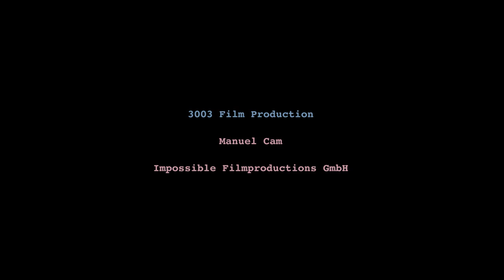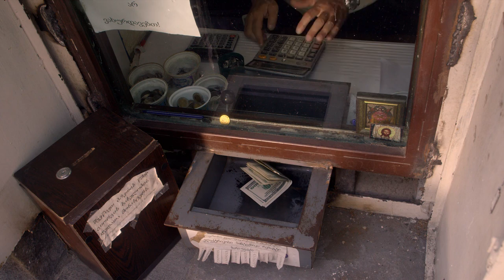LINE OF CREDIT / Salomé Alexi - goEast 2015 -Trailer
Competition Feature
KREDITIS LIMITI / LINE OF CREDIT
Director: Salomé Alexi
Georgia / France / Germany 2014
85 min